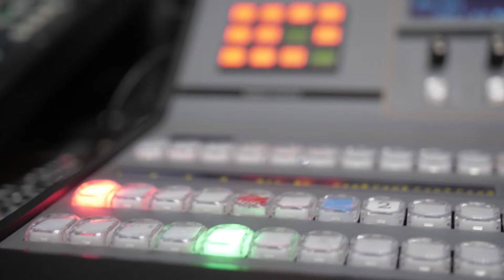«Справжнє інтерв'ю» з директором Одеської кіностудії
Ви полюбляєте дивитись кіно? А ось цей чоловік так це любив, що став директором Одеської кіностудії! І в новому випуску проєкту «Справжнє інтерв'ю» він розкаже глядачами про свої важкі будні, про зйомки, про часи Майдану та ще багато чого цікаво. Це дійсно «Справжнє інтерв'ю» з цікавою людиною!